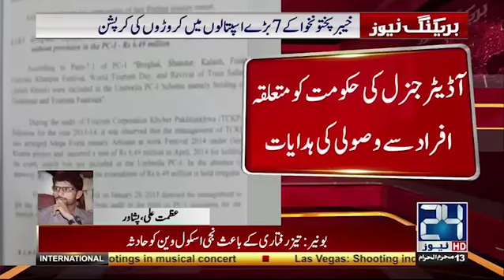Massive corruption in KPK exposed | 24 News HD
24 News HD is one of the leading news channels of Pakistan bringing you the latest current affairs from Pakistan and around the world.